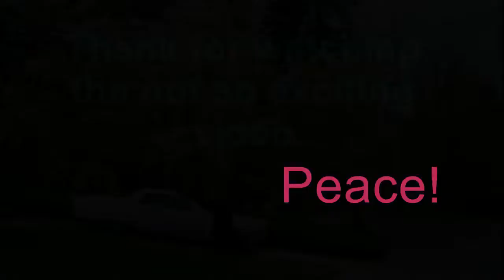Driving Thru Seattle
A not so exciting drive thru Seattle Washington